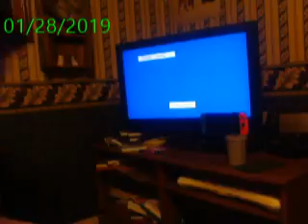Lets play PokePark Wii: Pikachus Adventure part 4